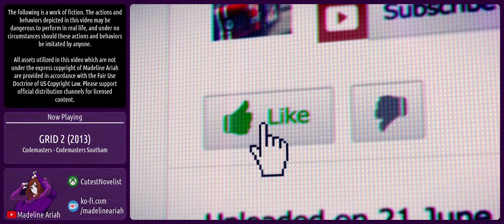"Enemy of An Enemy" (GRID 2: Episode Five)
Game: GRID 2 (2013)
Publisher: Codemasters - Codemasters Southam
Platform: Xbox One

My name is Madeline. I am a gaming PNGTuber/VTuber whose life goal is to become the world's fastest transgender architect. Join me as I partake in some of my favorite racing games of all time!

We have entered the final round of the Season Two WSR tournament! However, as the races commence, it seems as if something is wrong! My car is not performing the way it's supposed to, and it seems like some of the other drivers have... banded together!? Could this be a hazing? Or is it something much, much worse?